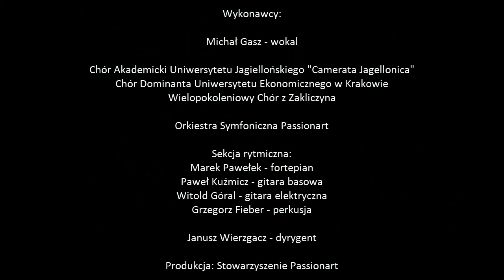Póki w narodzie myśl swobody żyje - Janusz Wierzgacz (wok. Michał Gasz)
Koncert Galowy w hołdzie Żołnierzom Wyklętym.
„Póki w narodzie myśl swobody żyje”
muzyka: Janusz Wierzgacz
słowa: Adam Asnyk
aranżacja: Marek Pawełek

Wykonawcy:
Michał Gasz - wokal

Chór Akademicki Uniwersytetu Jagiellońskiego „Camerata Jagellonica”
Chór „Dominanta” Uniwersytetu Ekonomicznego w Krakowie
Wielopokoleniowy Chór z Zakliczyna
Orkiestra Symfoniczna Passionart
Sekcja rytmiczna:
Marek Pawełek - fortepian/aranżacja
Paweł Kuźmicz - gitara basowa
Witold Góral - gitara elektryczna
Grzegorz Fieber - perkusja

Janusz Wierzgacz - dyrygent

Produkcja: Stowarzyszenie Passionart
mix/zgranie/mastering: Kamil Madoń